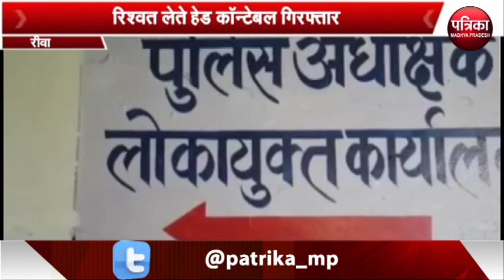रिश्वत लेते कॉन्सटेबल रंगे हाथों गिरफ्तार